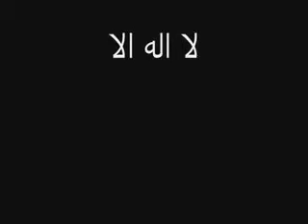TAMER HOSSNEY الاذان